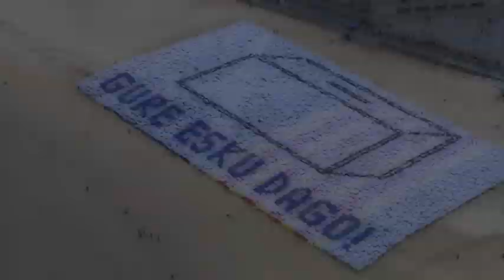Gure Esku Dago herri dinamikaren bideo erreportajea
Herri dinamika zer den, zertan oinarritzen den, zeintzuk ekintza egin diren eta egingo diren eta azken helburua zein den azaltzen duen bideo erreportajea.